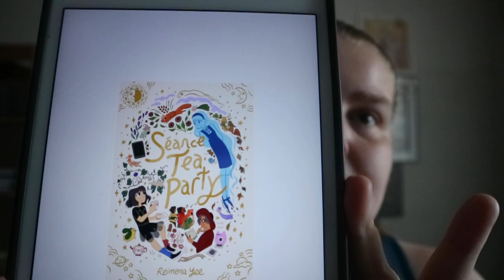Seance Tea Party